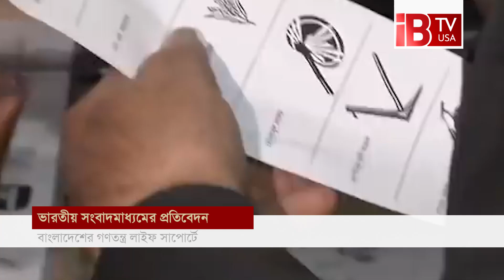বাংলাদেশের গণতন্ত্র লাইফ সাপোর্টে-ভারতীয় রিপোর্ট Indian media I Bangladesh' I democracy I life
বাংলাদেশের গণতন্ত্র লাইফ সাপোর্টে-ভারতীয় রিপোর্ট Indian media I Bangladesh' I democracy I life support

Indian media reports on Bangladesh's democracy on life support